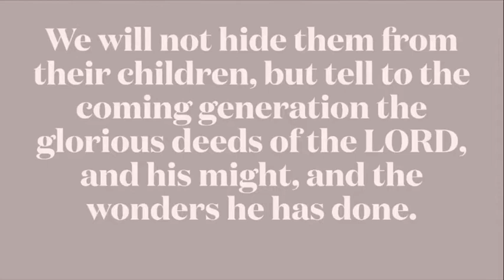Sing! with My Family